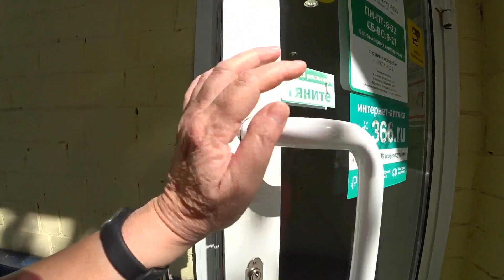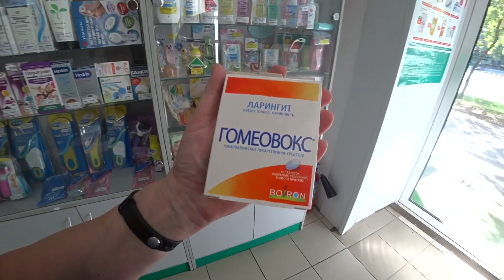ВЛОГ Приехала в Москву и сразу на шопинг 🤣 / Спасибо за советы 💝💝💝 9 августа 2018 г.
Муж на кухне 🤣 / Солим сало

Муж на кухне 🤣 / Сырники Бориса

Четвег рыбный день / Пиво с Любанькой 😂

Пробуем хумус/ Эмоции через край

ВЛОГ Завтрак от хороших людей / Гренки на завтрак / Рецепт от «Просто канал» 31 июля 2018 г.

Иногда на моём канале бывают обзоры !

На канале пробую еду, чавкаю,  жую и наслаждаюсь вкусными рецептами :)). Нервным НЕ СМОТРЕТЬ 🤣!